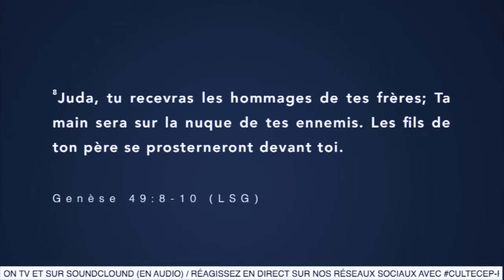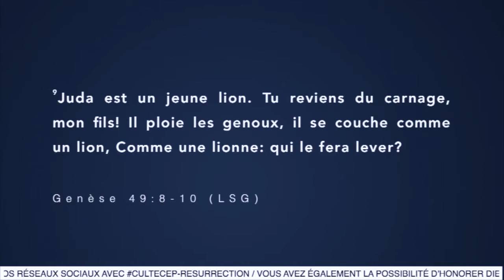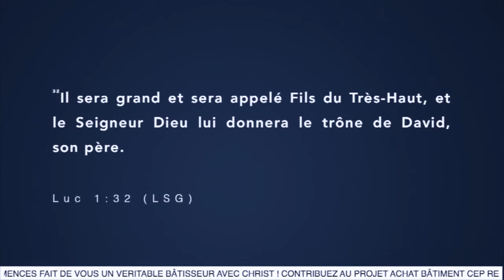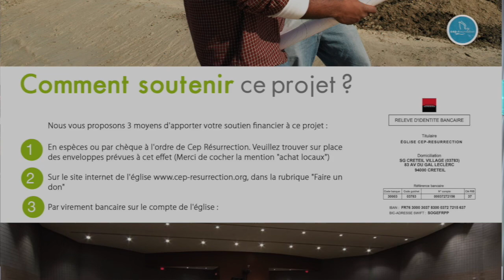QUAND DIEU A PARLÉ - Prophète Exaucé Guyguy LUNGU (part. 1)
Orateur :  Prophète Exaucé Guyguy LUNGU

Thème : QUAND DIEU A PARLÉ

Versets : Genèse 49 : 8 - 10 / 1 Samuel 16 : 11 - 13 /2 Pierre 1 : 19 / Hébreux 1 : 1 / Luc 1 : 32 / 1 Samuel 17 : 57 / Esaïe 52 : 13

Version : LSG

Liens utiles :

22 rue Honoré Oursel, 94290 Villeneuve-le-Roi (Portes 22 & 19) FRANCE

Virement bancaire :

CEP RÉSURRECTION
SOCIÉTÉ GÉNÉRALE